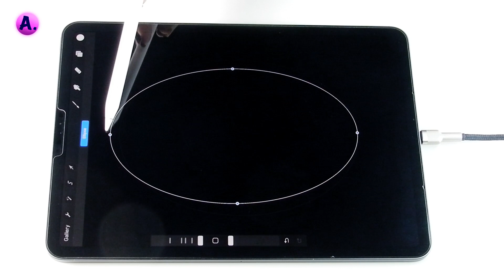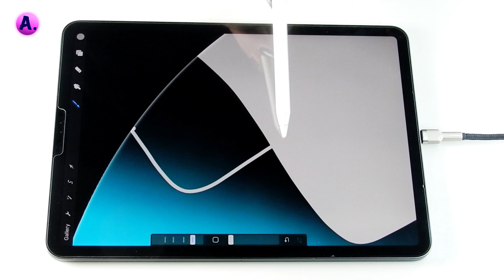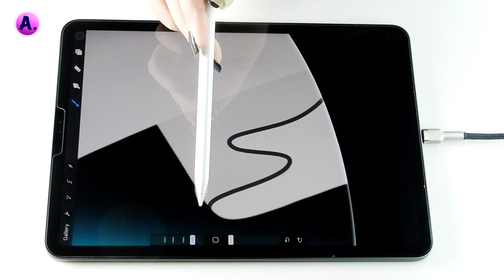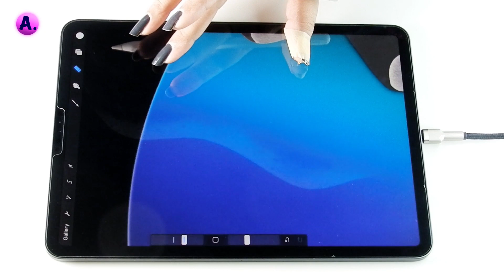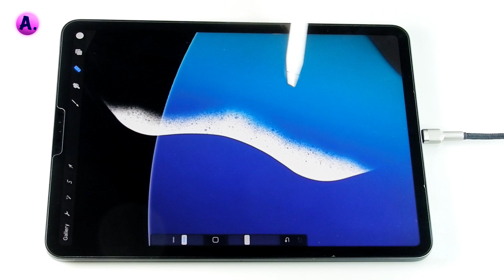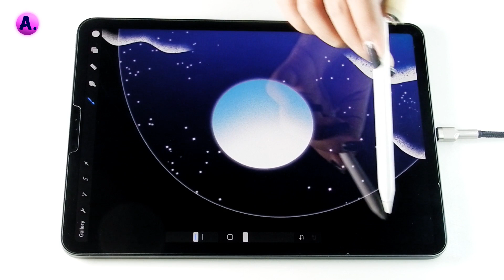Draw Full Moon Night 🌙 Digital ART illustration In procreate | Satisfying & Relaxing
Draw Full Moon Night 🌙 Digital ART illustration In  procreate | Moon Art| Satisfying & Relaxing| @ArtwithA.